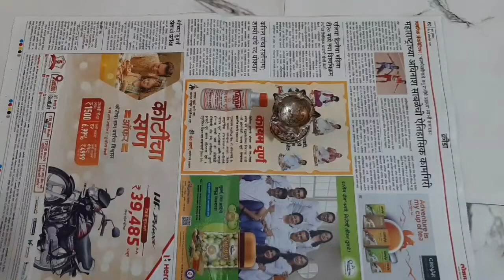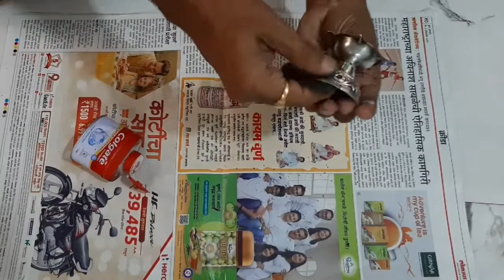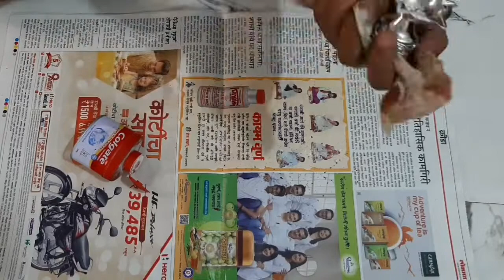How to make clean Silver Utensil, jewellery at home